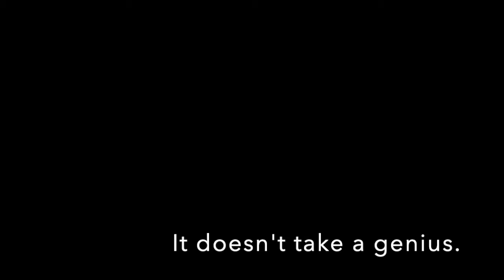Plato's 8 Universal Leadership Qualities (Part 5 Good Memory) 54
Last episode, Mike and Mark explored what it is to be sharp and quick at learning--one of eight characteristics Socrates (in Plato's Republic) says a leader must have.

Now we turn to one of three keys to keeping at your learning: memory.

It seems so simple, but it means so much more than just quoting facts and figures. Are you organized in your knowledge? Do you know your work "by heart?" Are you an artist?